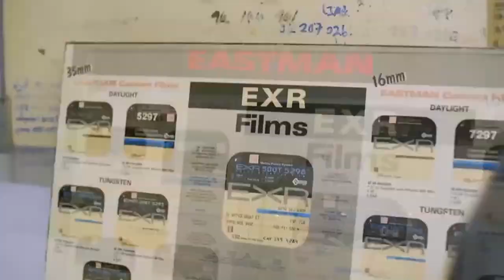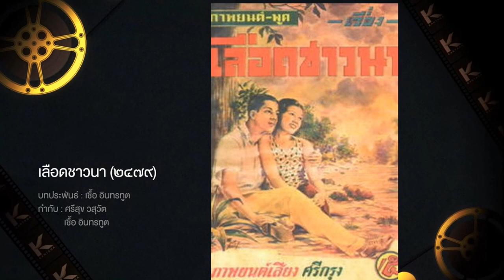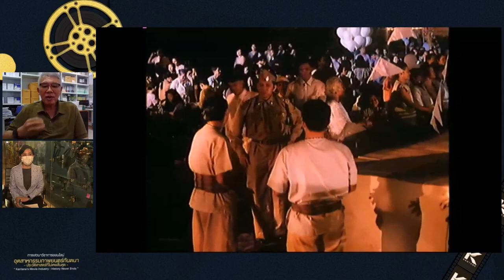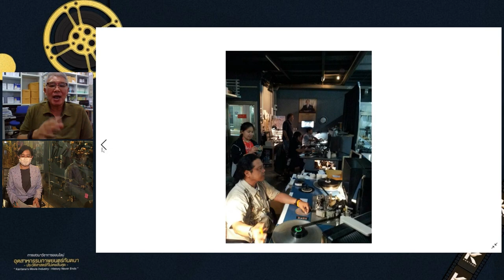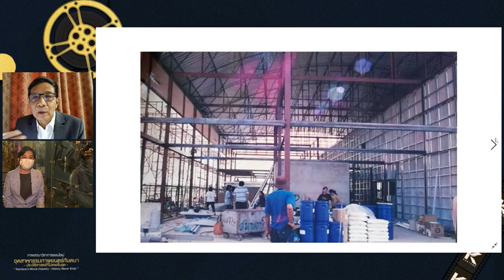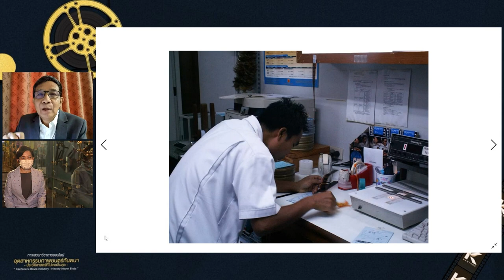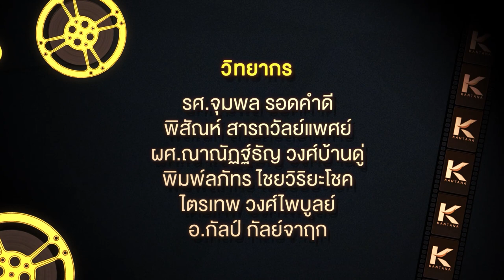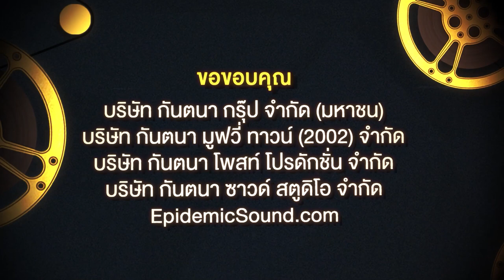อุตสาหกรรมภาพยนตร์กันตนา : ประวัติศาสตร์ที่ไม่เคยสิ้นสุด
สถาบันกันตนาจัดงานเสวนาวิชาการ ในวาระครบรอบ 11 ปี วันคล้ายวันสถาปนาสถาบันกันตนา ในหัวข้อ “อุตสาหกรรมภาพยนตร์กันตนา : ประวัติศาสตร์ที่ไม่เคยสิ้นสุด”
(Kantana’s Movie Industry : History Never Ends)